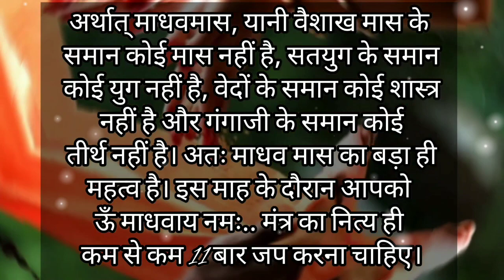vaishakh snan vidhi | वैशाख स्नान कैसे करें | वैशाख स्नान संपूर्ण जानकारी | baishakh snan ka mahatva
वैशाख मास स्नान,व्रत,दान कैसे करें vaishakh maas snan vidhi

वैशाख महीने में क्या दान करें
वैशाख महीने में किए जाने वाले दान
वैशाख स्नान विधि
वैशाख स्नान कैसे करें
वैशाख का महीना कैसे नहाए
वैशाख कैसे नहाते हैं
vaishakh mass snan vidhi
vaishakh snan vidhi
vaishakh maah snan vidhi
vaishakh maas katha
vaishakh mahine ke Dan punya
vaishakh kaise nahae
vaishakh Puja vidhi
vaishakh mahine ke vrat tyohar

vaishakh maas ki katha,vaishakh maas mahattam vaishakh mahine ki kahani,vaishakh_maas_mahatmya,vaishakh_maas_mahatmya_adhya

वैशाख मास का माहात्म्य, वैशाख मास का महात्म्य, वैशाख मास माहात्म्य की कथा,
वैशाख मास महात्म्य की कथा,
वैशाख मास का महातम,  वैशाख मास का महतम
वैशाख मास महातम, वैशाख मास महतम
वैशाख मास महातम की कथा, वैशाख मास महतम की कथा,
बैसाख मास का माहात्म्य, बैसाख मास का महात्म्य, बैसाख मास माहात्म्य की कथा,
बैसाख मास महात्म्य की कथा,
बैसाख मास का महातम,  बैसाख मास का महतम
बैसाख मास महातम, बैसाख मास महतम
बैसाख मास महातम की कथा, बैसाख मास महतम की कथा,

 vaishakh mahatmya, vaishakh mahatmay, vaishakh maas mahatmya, vaishakh ka mahatmya, vaishakh ka mahatv, vaishakh ka mahatva, vaishakh mas ka mahatva, vaishakh mahine ka mahatva,